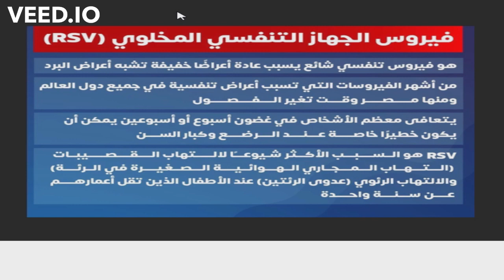RSV فيرس الجهاز التنفسي المخلوى والمدارس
Respiratory Syncytial Virus Infection
الاعراض والوقايه وطرق العدوى